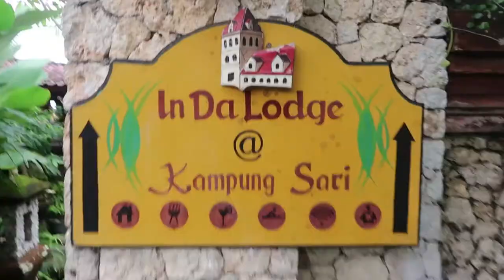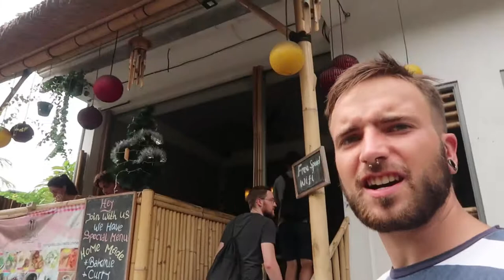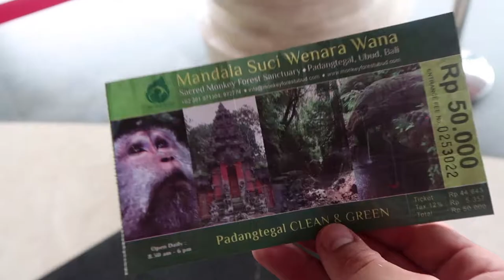IS UBUD JUST A TOURIST TRAP? | Bali, Indonesia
I had a few days in Ubud exploring and taking in the 'rural countryside' of Bali. A month post Mt. Agung's volcanic eruption, people are saying that Bali is much quieter than usual. Well, it didn't seem that way in Ubud!